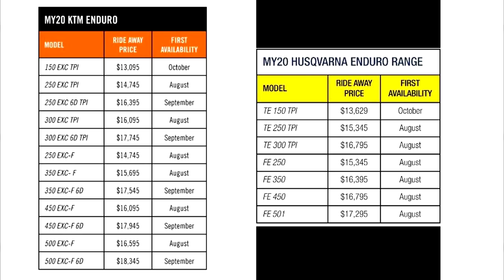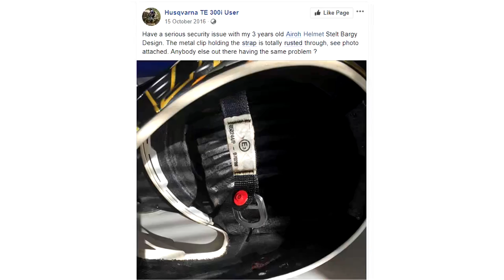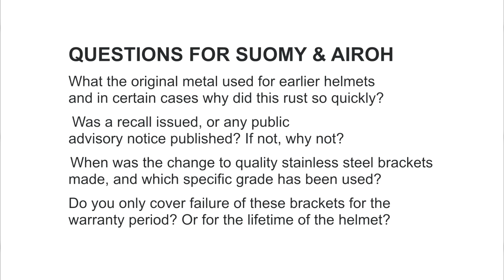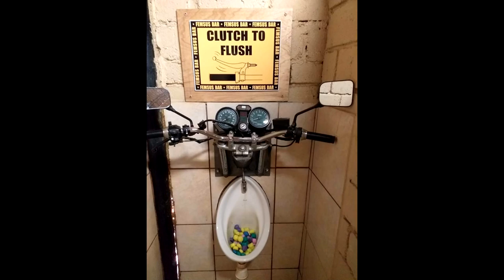Enduro trivia: are KTMs and Husqvarnas too expensive? Cross Training Enduro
Time for some enduro trivia. are KTMs and Husqvarnas too expensive? Let's start with a 2020 KTM and Husqvarna price review. The 2020 price is out, and ouch. Are they serious with these prices? Almost $18000 for KTM's Six Day 300 two stroke? Now that is ride away, and only $12700 US dollars but seriously... I have heard suggestions that this is to cover the cost of trying to get the WP suspension working properly. Here is a list of their various forks over the past 10 years, including the terrible 4CS forks that needed a global recall due to the risks of internal parts seizing. Now I think that was said more in jest, but you do wonder if expensive KTM and Husqvarna brands would save a lot of money by giving up on European suspension and just fitting Kayabas instead, as other European brands are now starting to do. These expensive KTM Husqvarna prices don't get much mention in reviews. What do you guys think of KTM and Husqvarna's pricing? Is it really paying for better quality with these expensive KTM models? Or just charging what the market is willing to accept? Should we just get Japan to bring back the old dinosaurs in lieu of overpriced KTMs and Husqvarnas? These 2020 dirt bike prices are up for discussion. Will they be mentioned in KTM 2020 reviews?

Meanwhile in Canada... A while back we reported on how chin straps were coming off Airoh and Suomy helmets because the helmet brackets rusted out. Since that video we've had quite a few more reports of this but thankfully there haven't been any cases in the past three years so hopefully they use proper stainless brackets now. The bad news? We emailed both companies a list of questions about these bracket failures, and neither bothered to answer us. Sure there weren't that many cases, but we thought it was serious enough to deserve a reply.  We also asked about a recent helmet failure where Airoh asked the customer to mail them the helmet for inspection, but eventually it was returned because they never picked it up from the post office. Airoh has not responded to the customer or us about this case.  Even more interesting, we had these rusted brackets and some strap failures reported on other brands too... Fox V3, AGV, Just1 leatt, and even Bell.  The problem? From what I can see, stainless steel fittings are not required by the helmet standards and they should be. And of course, manufacturers should stop trying to save a few cents and use proper marine grade stainless steel. Ask them before you buy your next helmet. Or you think otherwise too.  Watch these three vids, see if you can spot the experienced log hopper. Expensive Husqvarnas your cup of tea? Let us know. These prices may not be mentioned in Husqvarna 2020 reviews.